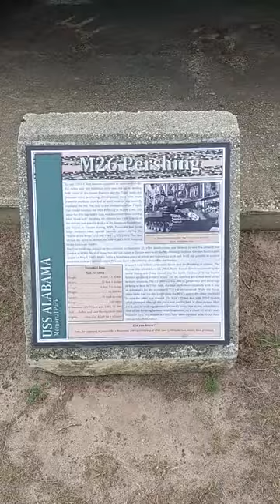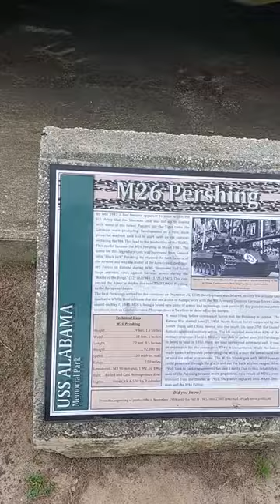USS Alabama Battleship Memorial Park Vlog Fed 2022 Part 1 - Tanks and Planes